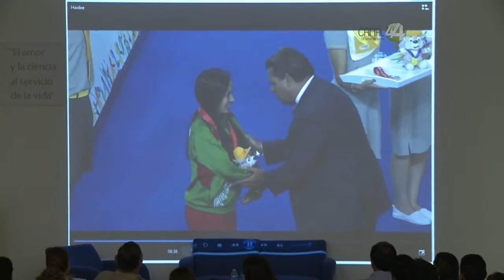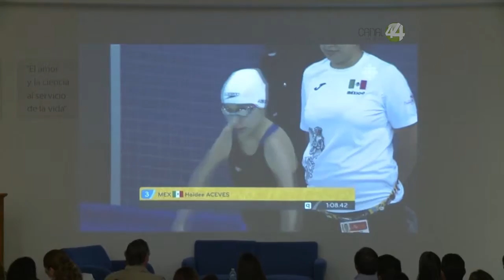Señal Informativa: Pacientes del CRIT regresan triunfantes de los Parapanamericanos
Valeria López y Haideé Aceves regresaron al Centro de Rehabilitación Infantil Teletón (CRIT) de Occidente, orgullosas, con sus medallas parapanamericanas colgadas del cuello.